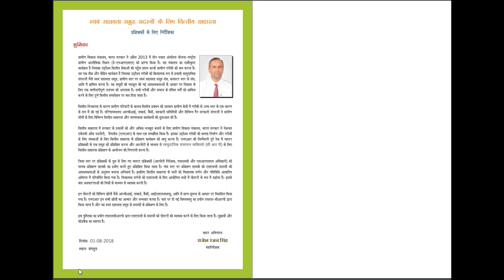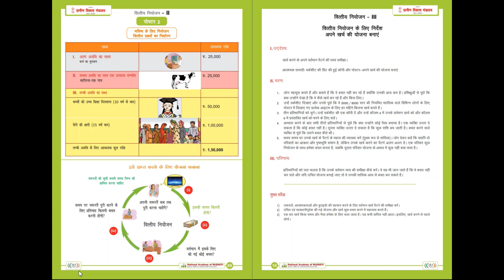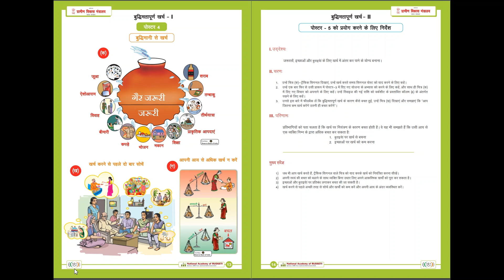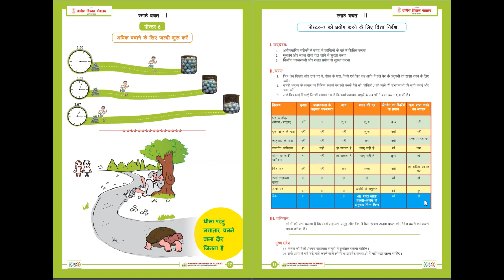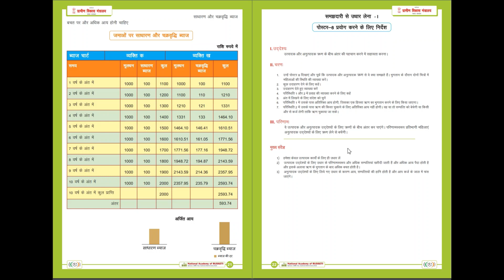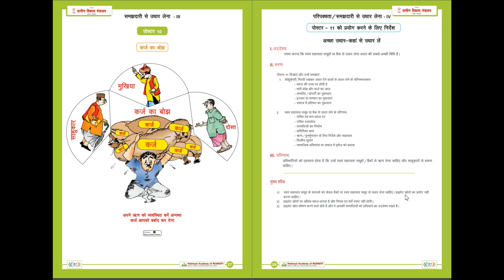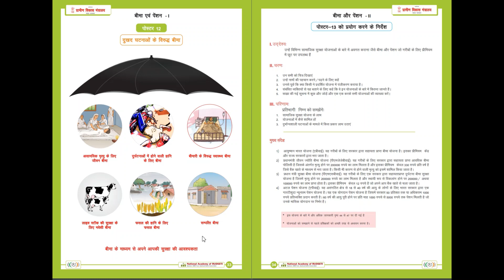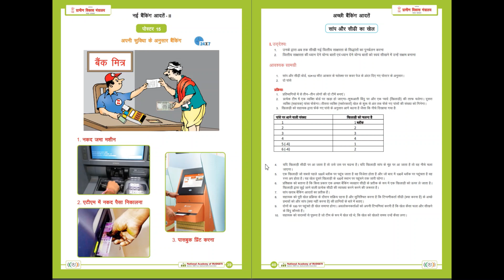वित्तीय साक्षरता को कैसे आसान भाषा में समझाया जा सकता है ? FL-CRP I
वित्तीय साक्षरता क्या है
vittiya saksharta kya hai?
what is the financial literacy?
vittiya saksharta
Financial Literary
Adult education
Financial Inclusion
what is the financial freedom?